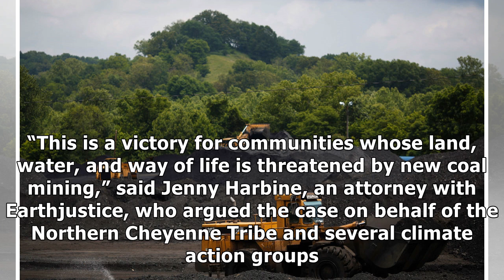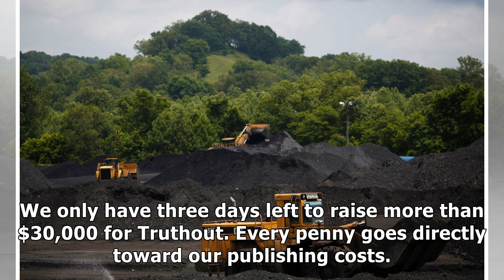Federal Judge Issues Latest Rebuke of Trump's Attack on Public Lands